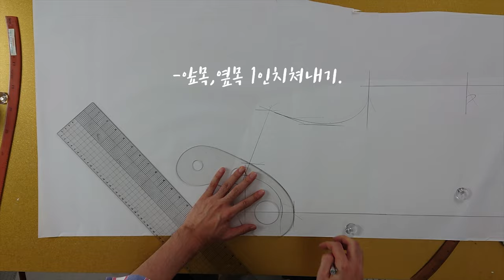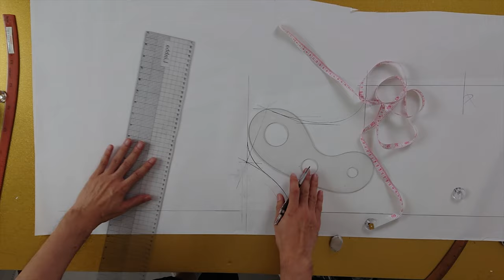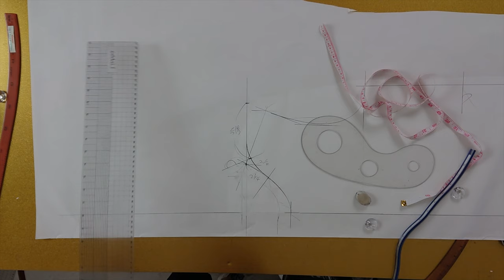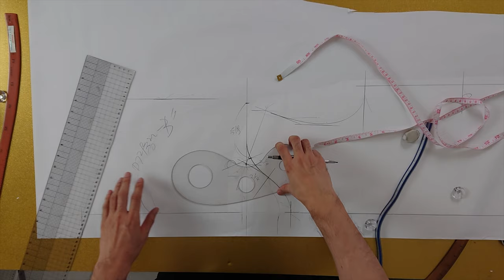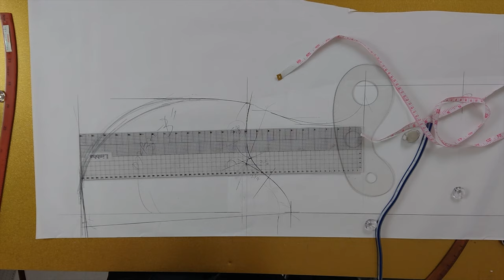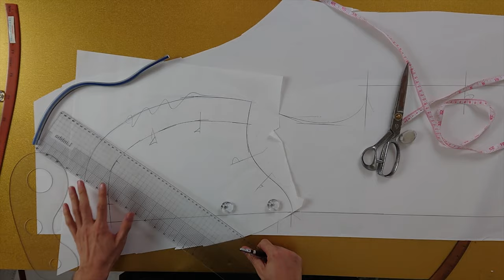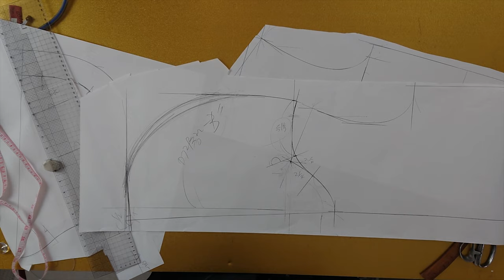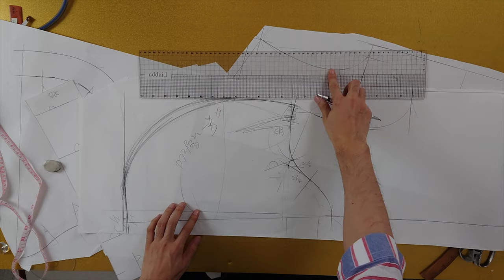[옷만들기의정석 29화: 후드패턴부터 봉제까지 후드완결판]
[EGGMOD]
어제 영상 못올라가서 죄송합니다 ㅠㅠ
조금 개편된 옷만들기의정석 앞으로도 많이 사랑해주시구
옷읽어주는남자도 사랑해주세요^^!